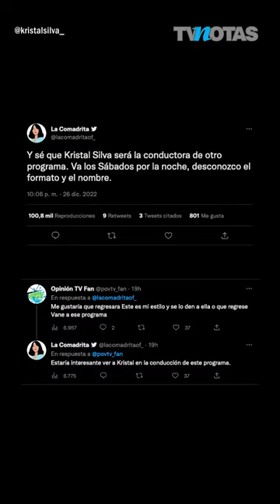¿Se va de VLA? 😱 En redes sociales se ha dicho que Kristal Silva probablemente se vaya del matutino.